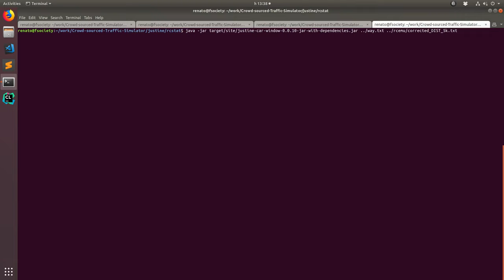Markov traffic simulation in the OOCWC (60 min, 5k units, DIST, corrected, high speed replay)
This is a short demo of a Markov traffic simulation in the OOCWC system (60 min, 5k units, DIST, corrected, high speed replay).